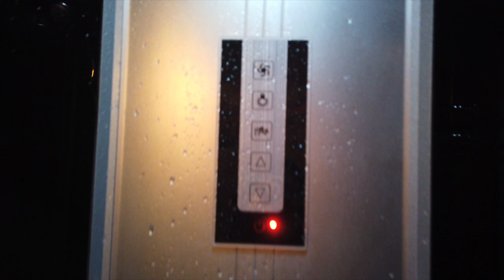House Tour 2021 UK: Glamping in Cornwall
Giving  you a tour of our home for five days in Newquay, Cornwall.  The safari lodge was booked thru Airbnb and accommodates 6 persons. The glamping site is called Coastal Valley Camp and Crafts. The lodge is pretty basic with decors so simple and laid back which actually is a plus point as it makes the glamping experience more genuine.I love how peaceful the area is. You can hear the birds throughout the day. For the entirety of our stay we were greeted by a sunrise every morning. There is a Morrisons just a few minutes drive from the camp site and a beach nearby.

Abnb: Safari Lodge at Coastal Valley Camp and Crafts